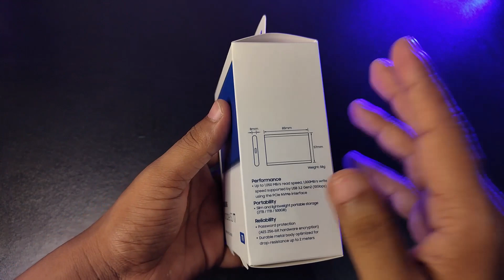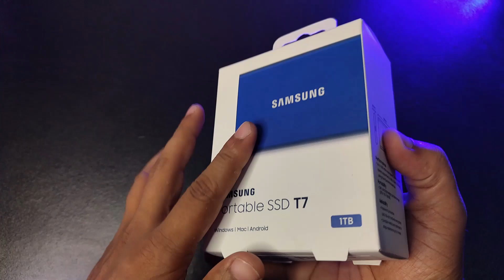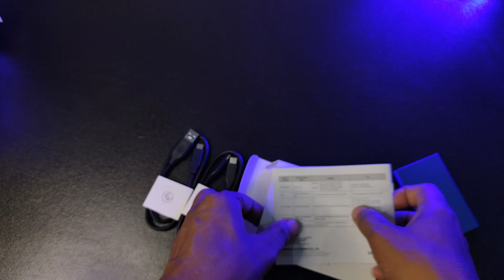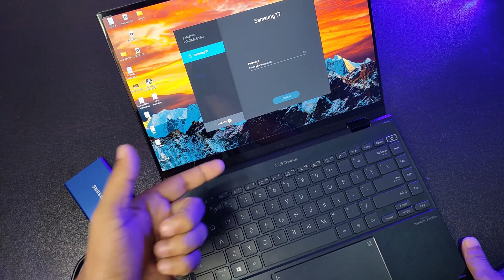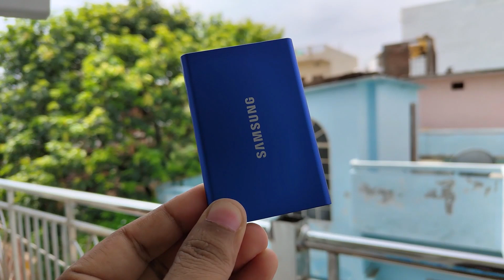Best SSD under 10000 in 2022 | Samsung Portable SSD T7 1 TB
Best SSD under 10000 in 2022 | Samsung Portable SSD T7. In this video we have shown the best SSD under 10000 which is Samsung t7 SSD, this SSD have an alternate one, Sandisk SSD but that is not so fast, also T7 touch is also there but that is too expensive.